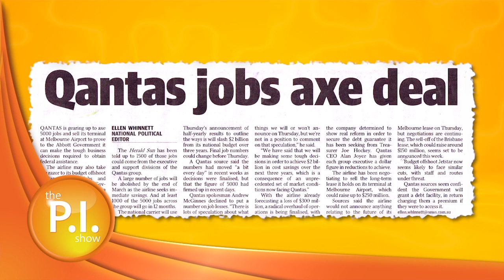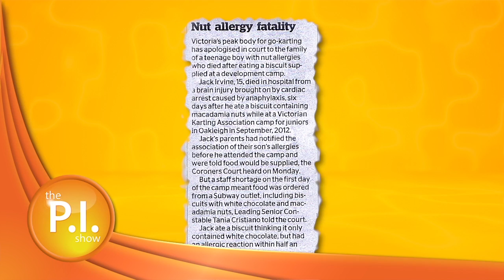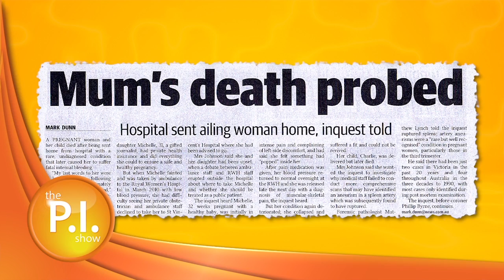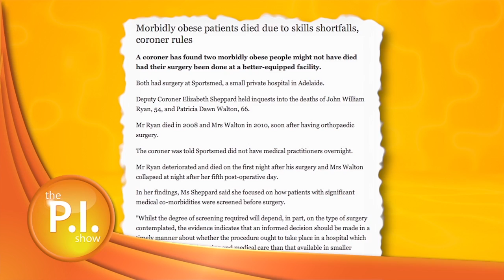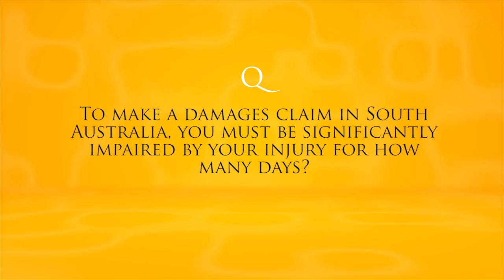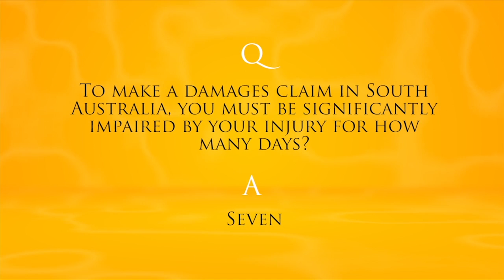PI SHOW S15 E03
Injuries in public liability cases include slips and falls on private property or in public places such as supermarkets and shopping centres; accidents occurring at school, on planes, at a sporting event, in pubs and clubs, or in a public place; injuries caused by defective products; and dog bites and animal attacks. If another person is at fault for your injury you may be entitled to compensation. The laws in States can vary, and South Australian legal partner Chris Katsoulas brings his expertise to discuss these important differences with Tony Carbone, personal injury lawyer with over 30 years experience and public liability expert Nunzio Tartaglia.